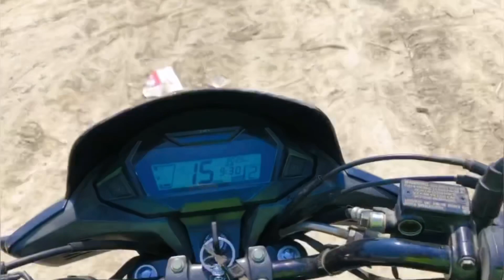Parwan Nadhi Vlogs Noor Alam So